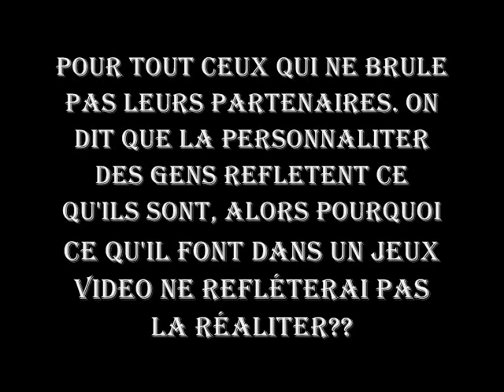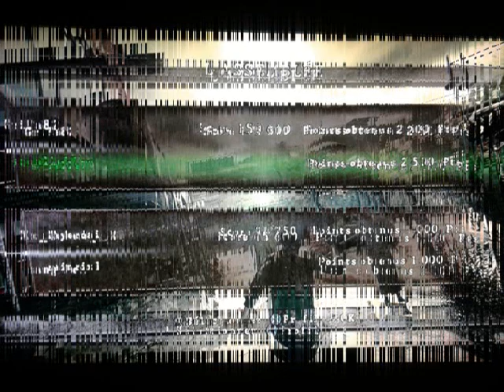Stupid players in resident-evil 5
Si les professionnels ne savent que cramer leurs partenaires, faire des vidéos pour démontrer soit disant qu'ils sont fort ou encore qui insultent les plus faibles qu'eux, alors ce serai une fierté que l'on me nomme en tant que noob.